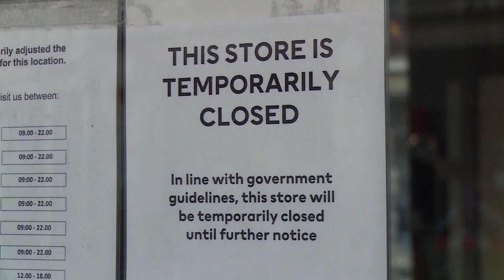Covid-19 fuori controllo in Gran Bretagna: oltre 1500 morti in 24 ore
Londra conta 1564 vittime nel Paese in un giorno; intanto la variante inglese spaventa la Svizzera, che torna in semi-confinamento, la Francia (che a ore annuncia nuove restrizioni) e l'Italia dove circola già la bozza del nuovo decreto